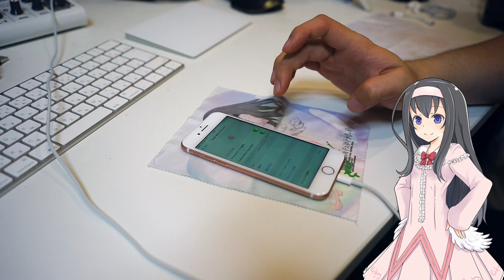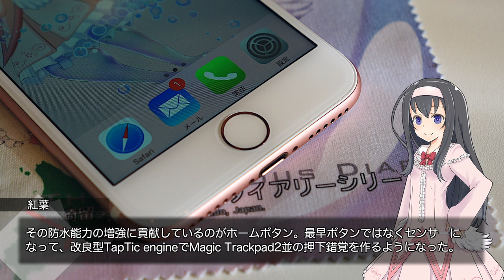Apple iPhone7の性能詳細をチェック。防水すごい！【レビュー:新シリーズ枠_82】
( ﾟдﾟ)もうこれで水に怯えなくて済むのね！！

　Breakthrough_ace.輝鳴
●キャラクターデザイン・キービジュアル：
　そらのん
●ルミ・ミレーニア オリジナルキャラクターデザイン：
　なか